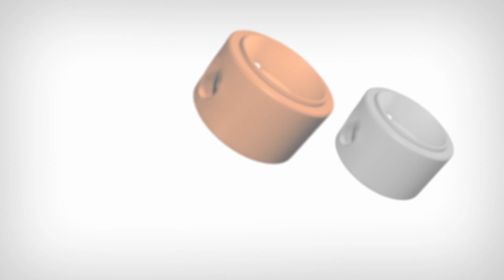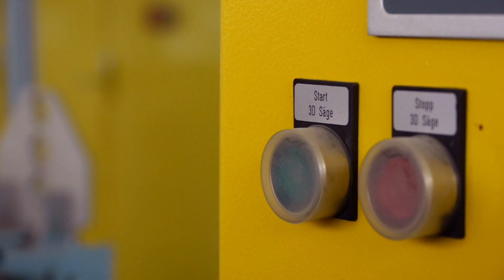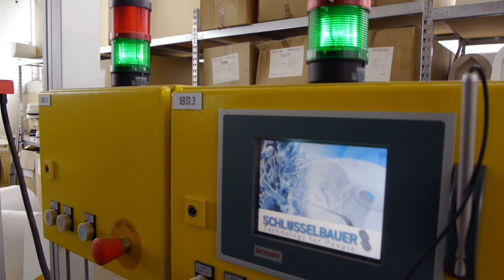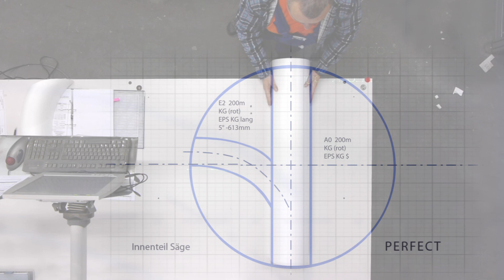Schlüsselbauer PERFECT Base production system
Leakproof. Secure. High load capacity.

Monolithic and produced in one pour, giving a consistently leakproof concrete structure - all part of these state-of-the-art modern manhole bases.
In addition, customized product requirements can be implemented using economical and sustainable manufacturing, with quick and reliable availability. With PERFECT, set new quality standards for surface drainage and waste water systems.

The video was shot at Beton Heller located in Bavaria, Germany.